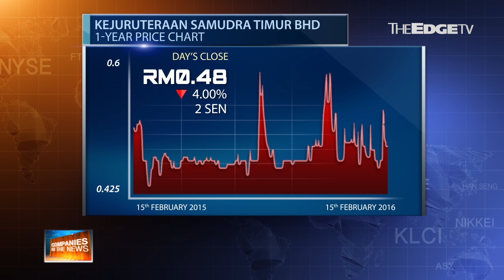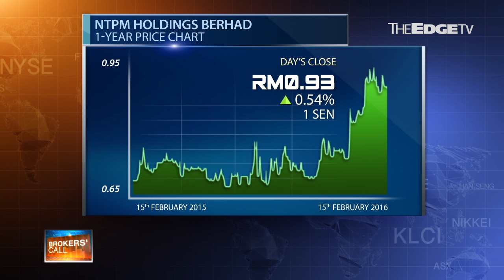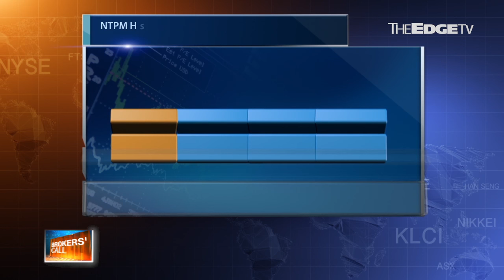MARKET MATTERS: New Contract for KST and NTPM's Steady Ship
For Companies in the News, Charlotte Chong and Nadia S Hassan discuss Kejuruteraan Samudra Timur Bhd getting a new contract from Lundin Malaysia BV. While a new contract is always good, the lack of details has people wondering what it will mean for this PN16 company's earnings.

On Brokers' Call, Charlotte and Nadia talk about how RHB Research has downgraded NTPM Holdings Bhd, but still believes in the strength of its operations and its movements in Vietnam.